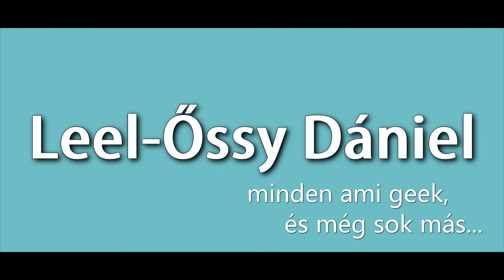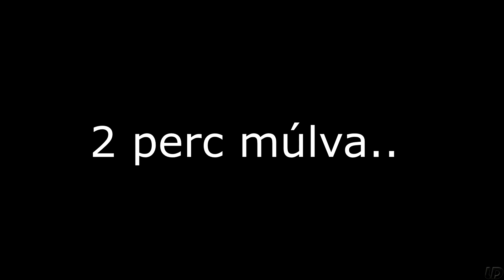"Nem engedhetjük meg azt a luxust hogy válogatunk" | The Forest #1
The Forest játék egy túlélő szimulátor játék. A titkokba burkolódzó szigeten sosem fogunk unatkozni, amit sokszor körbevesz a horror. A The Forest játékot többféleképpen és ezek ötvözésével tudjuk játszani: kiélhetjük kreativitásunk és szabadon építkezhetünk, gyakran a fizika törvényeit elengedve.
Másik irányból pedig koncentrálhatunk a túlélésre. Ügyelnünk kell a megfelelő élelem és víz ellátásra, vadásznunk, felfedezni a szigetet, összegyűjteni a jobb eszközöket. Harmadrészt pedig meg kell védenünk magunkat és visszatámadni a helybéli kannibáloktól, akiknek a húsunkra fáj a foguk. Kutasd fel a jobb fegyvereket, lándzsát, íjat és szállj szembe velük és a szigeten rejtőzködő többi különös és veszélyes lénnyel. Arról nem is beszélve, hogy meg kell találnunk Timmy-t!